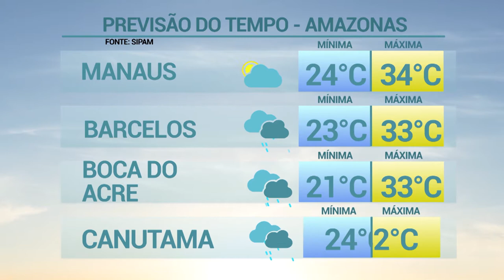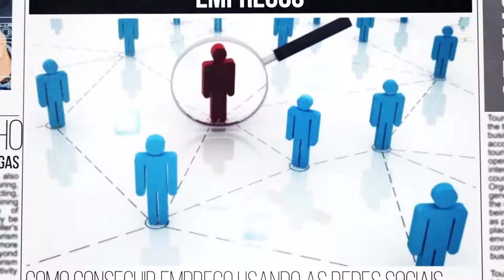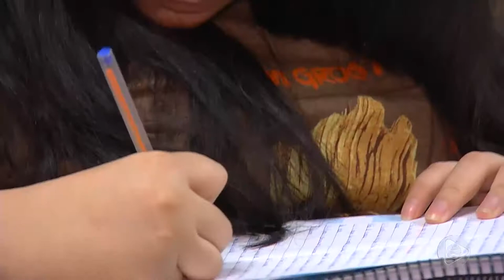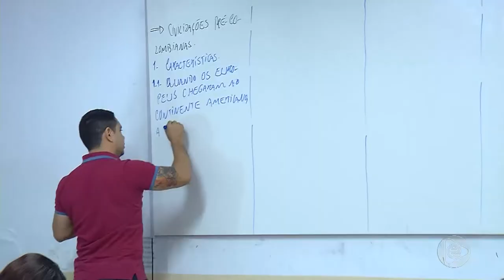6 Horas Notícias – 30 08 2019 03º Bloco